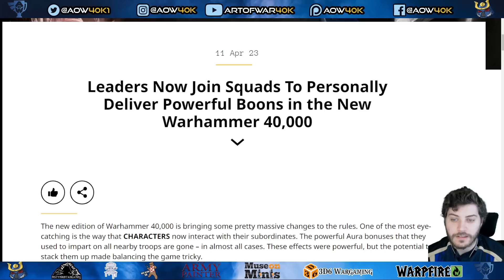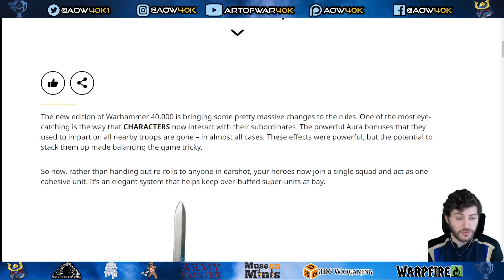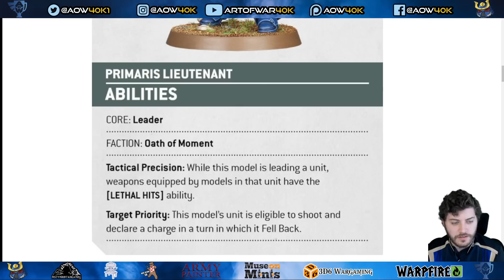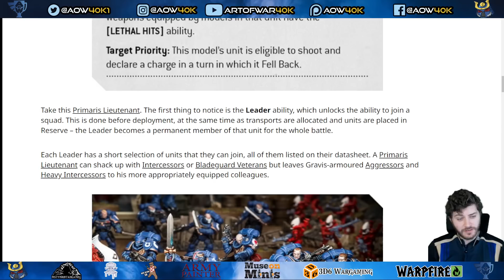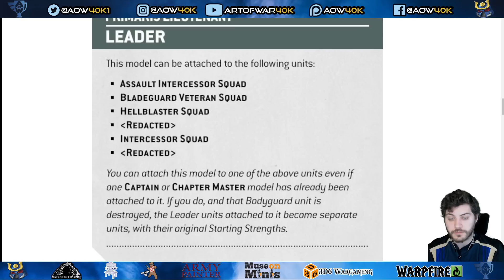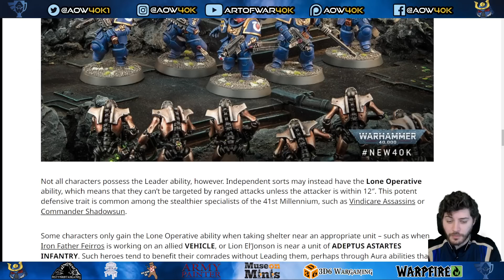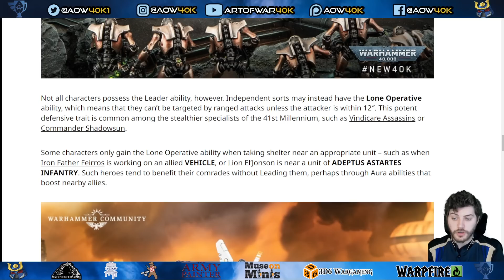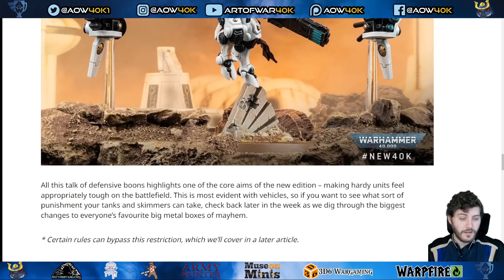NEW Leaders in 10th Edition Warhammer 40k! The Death of Aura Abilities?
Want to know more about our awesome community the War Room?

0:00 Sponsors
0:28 Intro
1:39 Aura Exterminatus
3:59 Reroll Rarity
5:16 Example Leader
7:13 Leader Breakdown
9:07 Example Applicable Units
10:57 Leader Stacking
12:26 Anti-social Characters
13:54 Hard to Kill
15:25 Thoughts